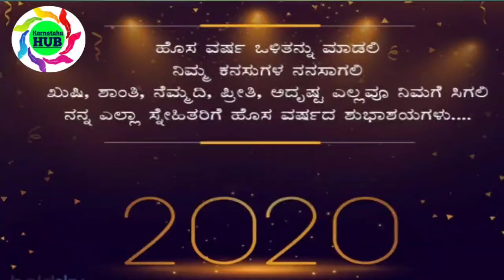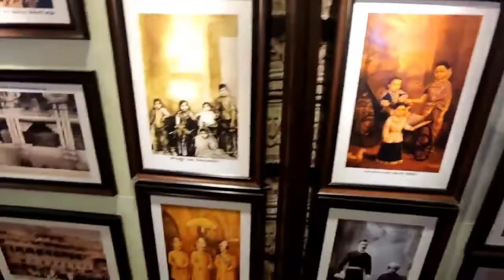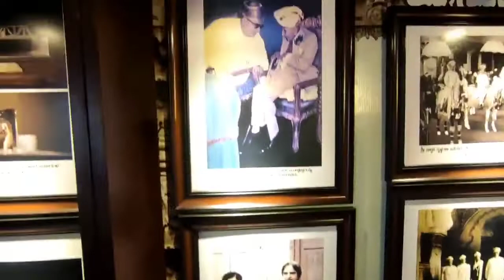Mysore flowers Show 2021 | New Year Special | Flowers Show at Mysore place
Karnataka is a state in southwest India with Arabian Sea coastlines. The capital, Bengaluru (formerly Bangalore), is a high-tech hub known for its shopping and nightlife. To the southwest, Mysore is home to lavish temples including Mysore Palace, former seat of the region’s maharajas. Hampi, once the medieval Vijayanagara empire’s capital, contains ruins of Hindu temples, elephant stables and a stone chariot.
Karnataka, the sixth largest state in India, has been ranked as the third most popular state in the country for tourism in 2014. It is home to 507 of the 3600 centrally protected monuments in India, the largest number after Uttar Pradesh. The State Directorate of Archaeology and Museums protects an additional 752 monuments and another 25,000 monuments are yet to receive protection.Tourism centres on the ancient sculptured temples, modern cities, the hill ranges, forests and beaches. Broadly, tourism in Karnataka can be divided into four geographical regions: North Karnataka, the Hill Stations, Coastal Karnataka and South Karnataka.